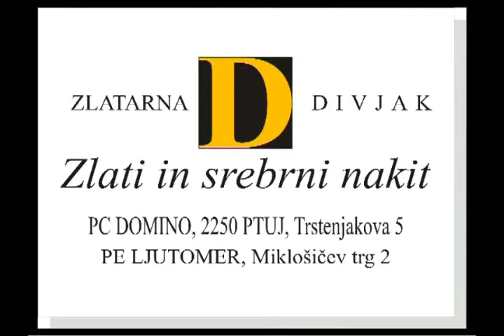SLO Motion, Oddaja 5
Oddaja o življenskem stilu znanih slovencev
Voditeljici: AMANDA in TAMARA